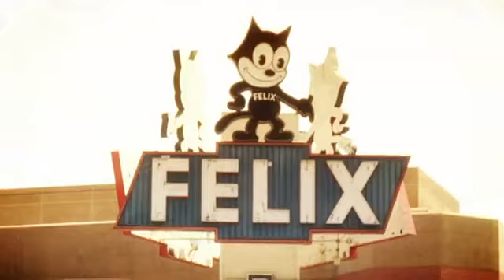Felix Arguelles - FAMOUS - Everywhere We Go